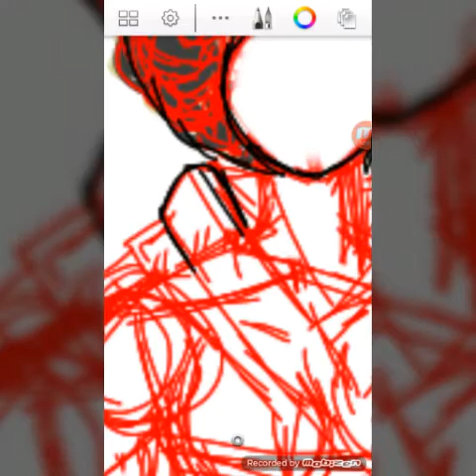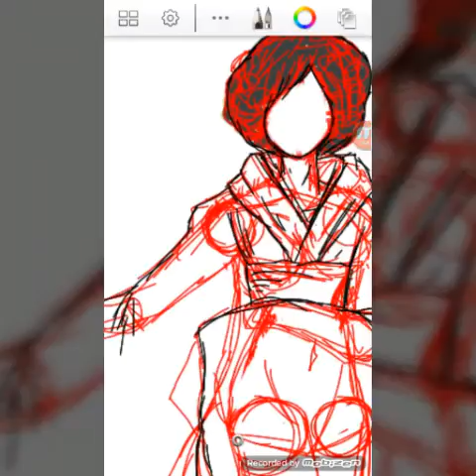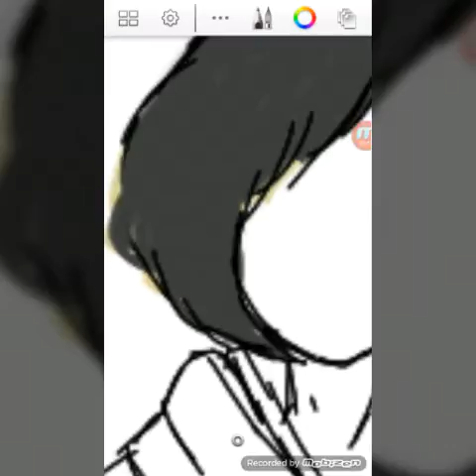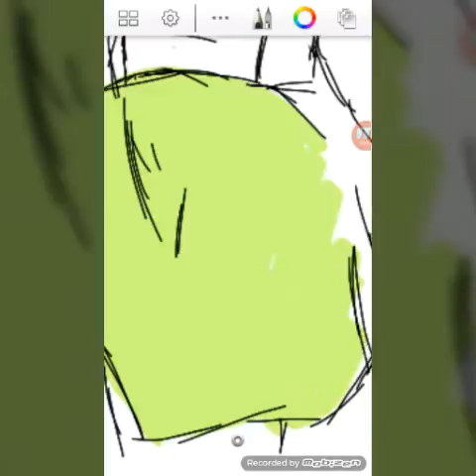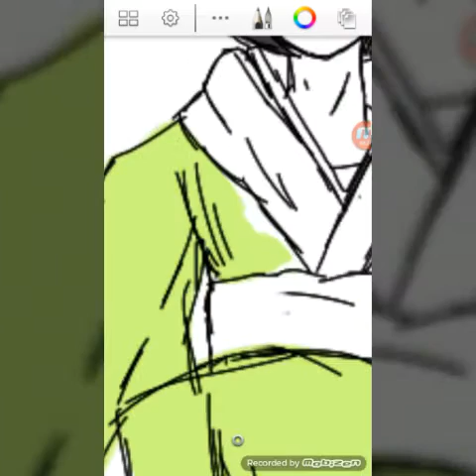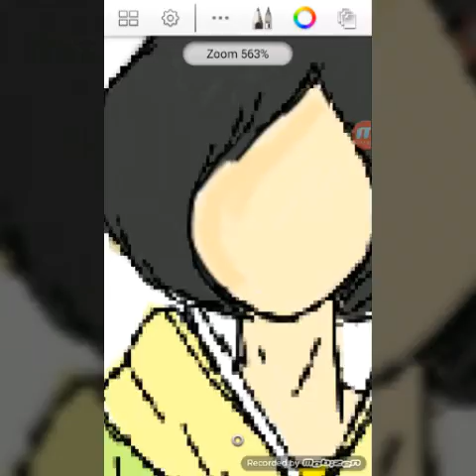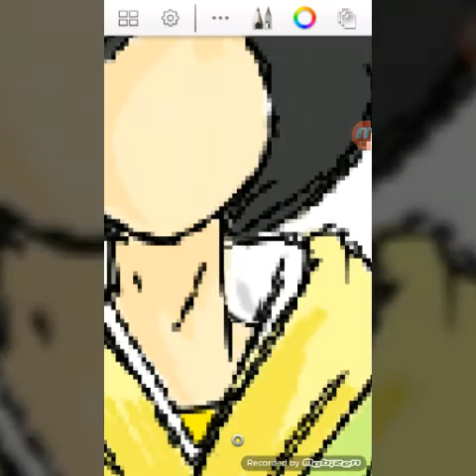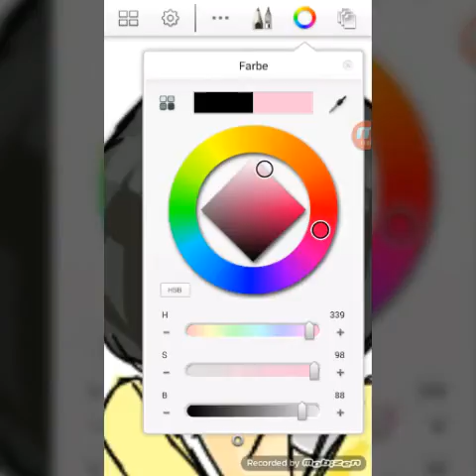Speedart #2|| doodle of a kimono lady